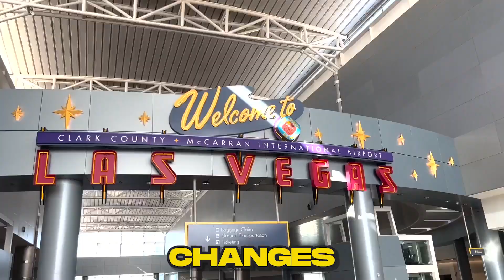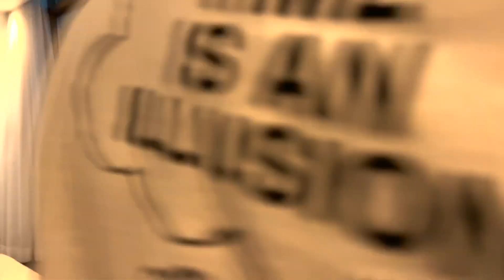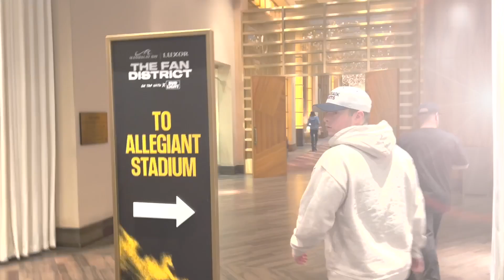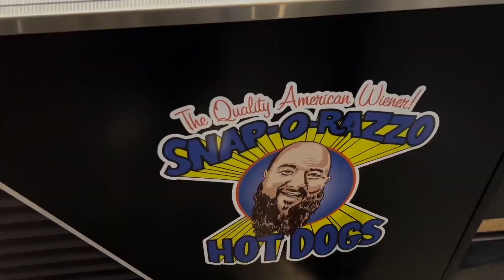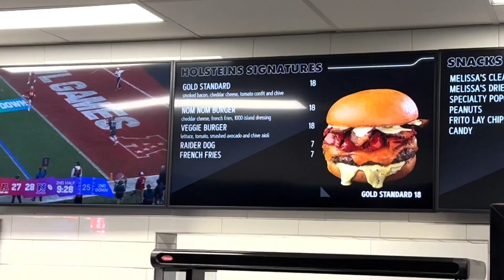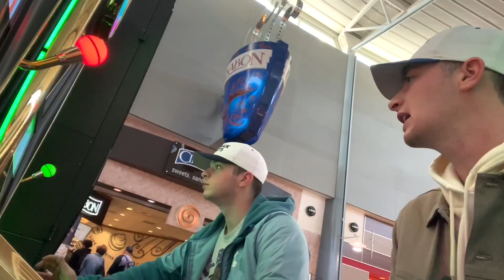We Went Broke at 2023 Pro Bowl in Las Vegas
Jack and The Intern take on Vegas in a 5 part challenge with a hilarious punishment to cap it off. This is must see content!

Follow Jack and The Intern's Socials
Jack: